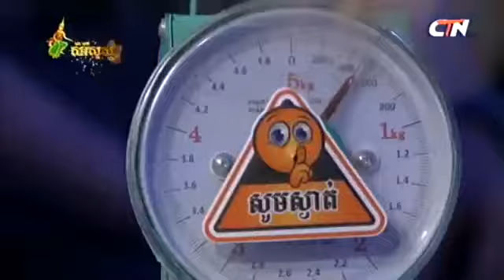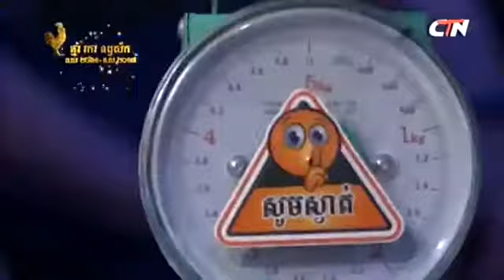CTN Game Show 02